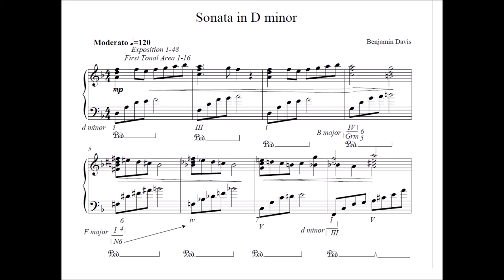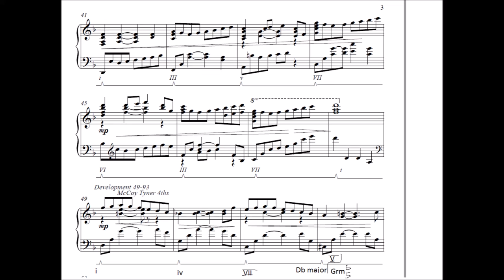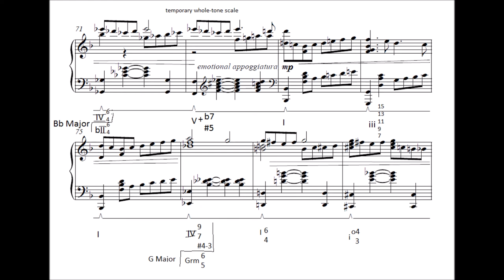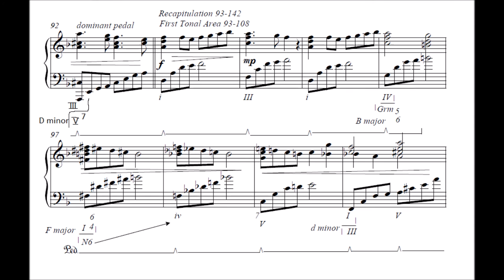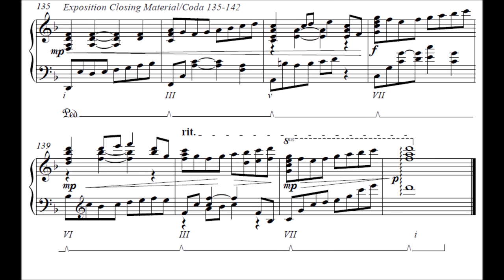Sonata in D minor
Original composition by Benjamin Davis
Since this was an assignment for music theory class, full harmonic analysis included. Written in Sonata form.